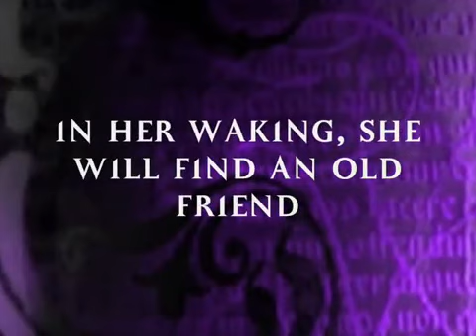Survivors - Trailer Episode 2 "The Explosion" (watch in HQ !)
Le trailer de l'épisode 2 de Survivors nommé The Explosion prochainement disponible.

Chanson : Higher Than Hope
Groupe : Nightwish

More Tags : Alyssa Milano Rose McGowan Holly Marie Combs Shannen Doherty Kaley Cuoco Brian Krause Phoebe Piper Paige Billie Prue Leo Halliwell Wyatt Jenkins season 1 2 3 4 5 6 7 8 Dan Gordon Greg Vaughnan Julian McMahon Cole Turner Victor Webster Coop Milo Ventimiglia Peter Petrelli Nathan Petrelli Adrian Pasdar Claire Bennet Hayden Panettiere Ali Larter Niki Sanders Masi Oka Hiro Nakamura Greg Grunberg Matt Parkman Zachary Quinto Gabriel Gray Sylar Jack Coleman HRG Noah Bennet Sendhil Ramamurthy Mohinder Suresh Kristen Bell Elle Bishop David Anders Adam Monroe Takezo Kenseï Maya Herrera Dania Ramirez Nicholas D'Agosto West Bob Bishop Stephen Tobolowsky Victor Webster Brennan Mulwray Karen Cliche Lexa Pierce Shalimar Fox Victoria Pratt Jesse Kilmartin Forbes March Lauren Lee Smith Emma DeLauro Adam Kane John Shea Gabriel Ashlocke Opening Credits Title Supernatural Jensen Ackles Jared Padalecki Katie Cassidy Ruby Michael Kaley Cuoco Milo Ventimiglia Rose McGowan Victoria Pratt Jensen Ackles Smallville Laura Vandervoort Kara Tom Welling Kristin Kreuk Michael Rosenbaum Erica Durance Allison Mack John Glover Annette O'Toole Aaron Ashmore Clark Kent Lana Lang Kal-El Lex Luthor Lois Lane Chloe Sullivan Lionel Luthor Martha Kent Jimmy Olsen